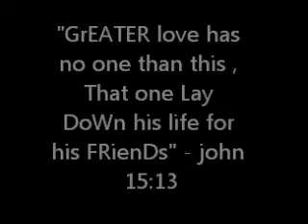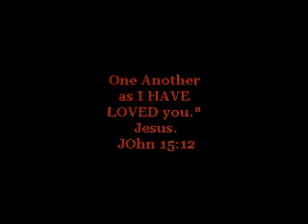Sacrifical Love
Ambassadors.